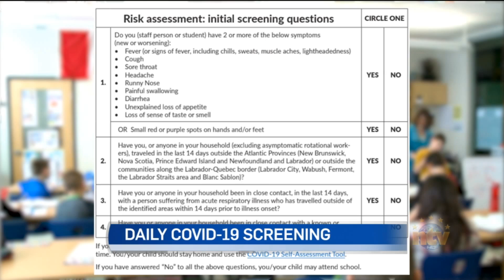THE NLESD SUCKS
Another rant on the NLESD and the dumb social distancing and pubic exam decisions they've made over the past few weeks. Sorry for the delay in content, me nerves were gone! All good now though, so be on the lookout for newer stuff in the coming weeks! Newfoundland is deadly btw, junk school system or not.